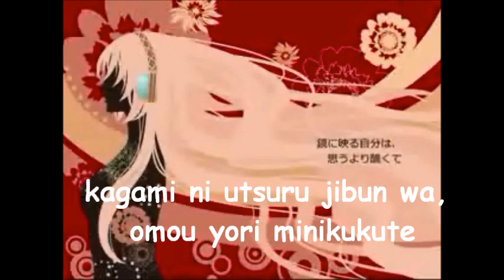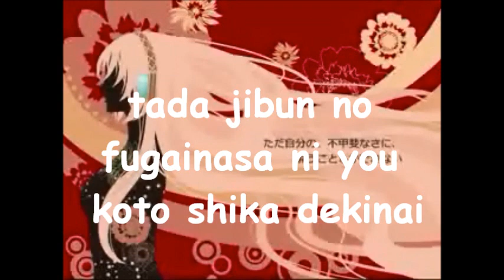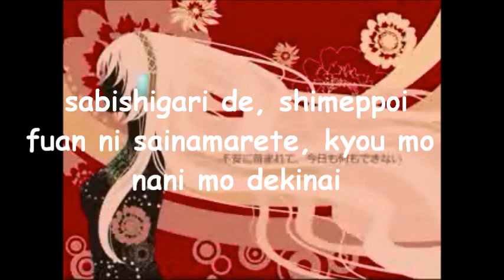Megurine Luka ~ Discommunication ~ Lyrics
Megurine Luka - Discommunication